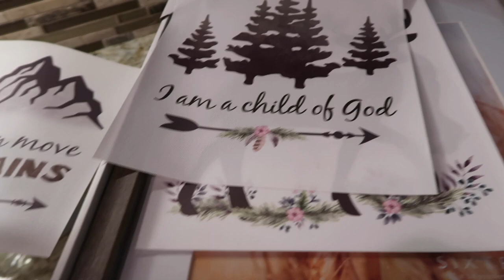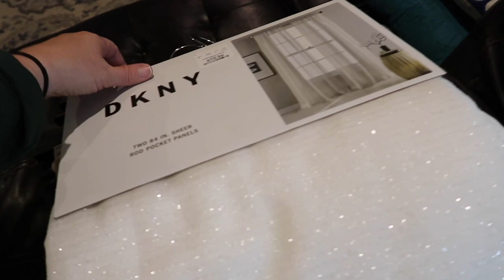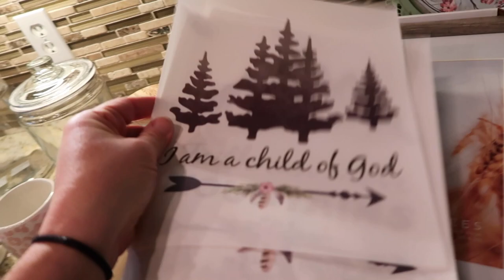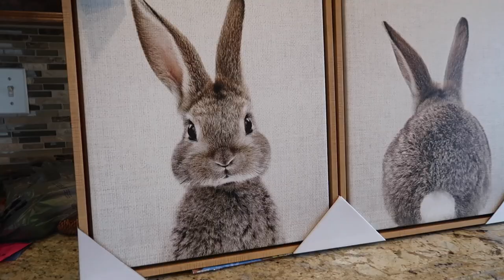Bits & Clips: Vlog / HomeGoods / Marshalls / Amazon / Hobby Lobby Haul!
We have a group of videos thrown together of vlogs and hauls! It's been so busy with the puppies that I haven't beem able to catch up! We have a few more videos to catch up with including the puppy update and MORE BIG NEWS!